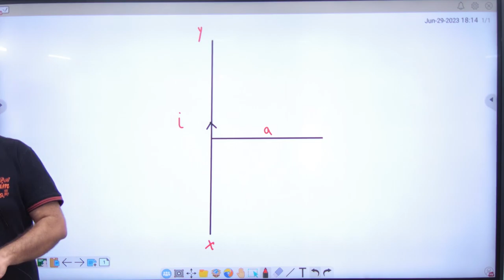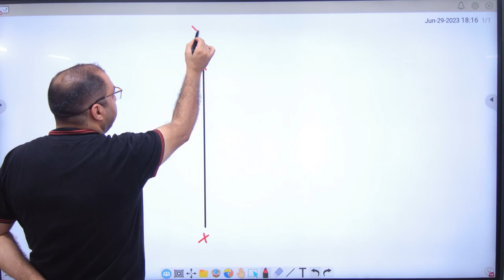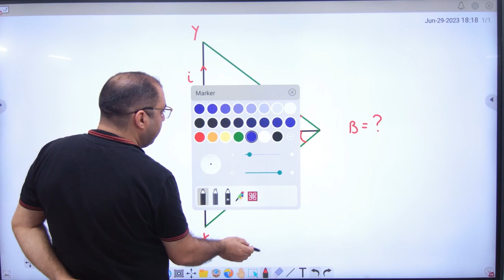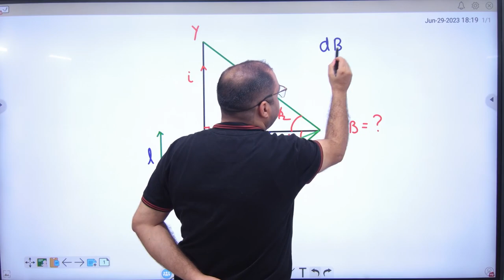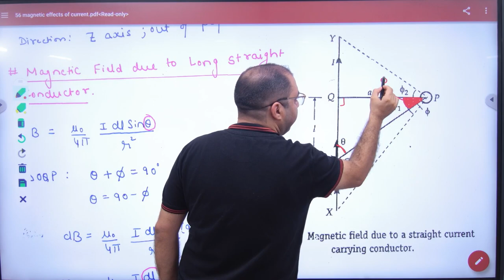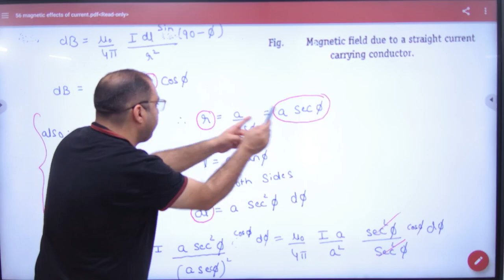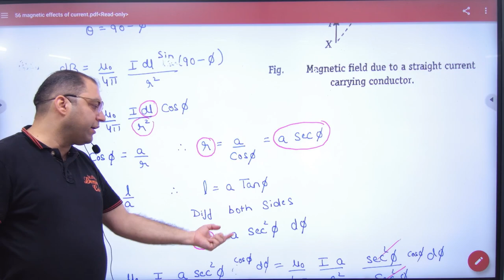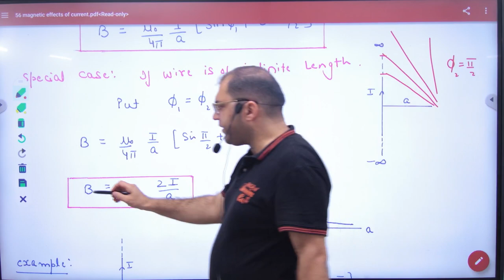4 Magnetic field due to Straight Current carrying conductor